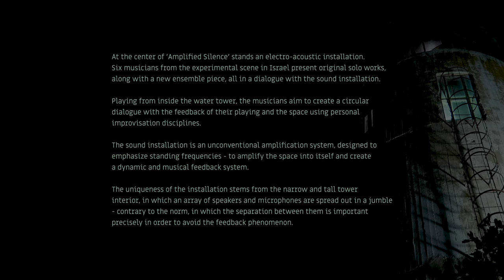Nadav Masel - Amplified Silence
Live show in Kiryat Tivon Water Tower
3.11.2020